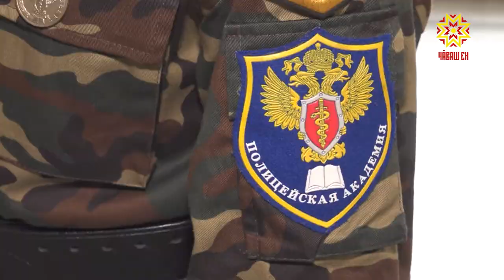В Чувашии состоялся выпуск в Детской полицейской академии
Выпускники Детской полицейской академии в Чебоксарах попрощались со знаменем учебного заведения. Три года юноши и девушки под руководством своих наставников из МВД обучались военно-прикладным дисциплинам, рукопашному бою, стрельбе из оружия, изучали юридическое право. Многие из них планируют продолжить учебу в вузах МВД, Минобороны, других правоохранительных структурах.